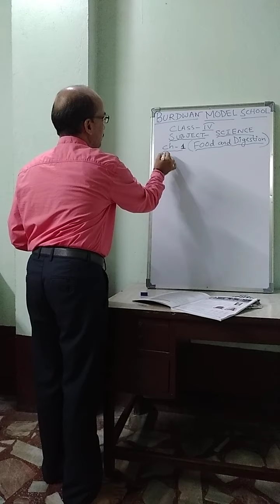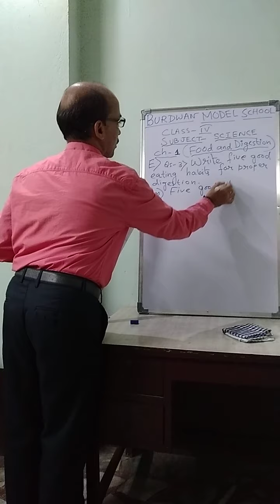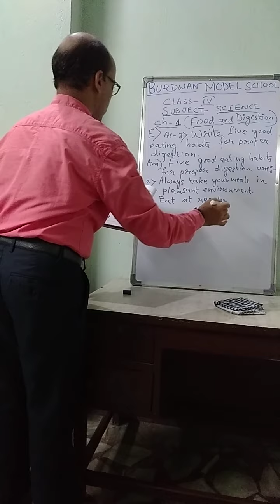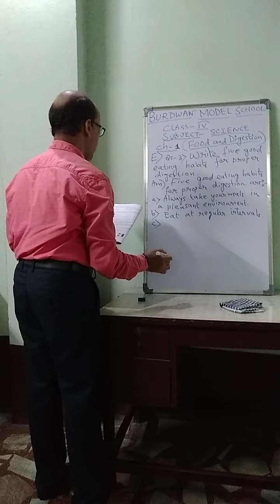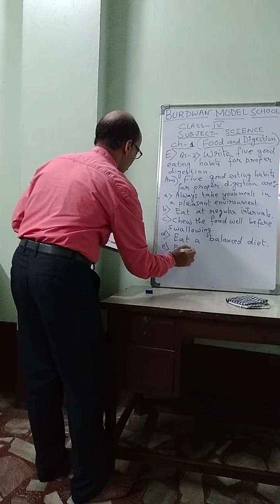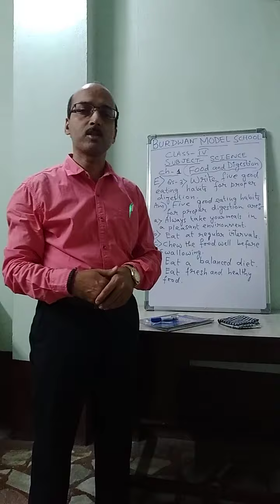Class IV Science TOPIC: (ch-2 Food and Digestion)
TEACHER: JOYDEEP CHATTERJEE